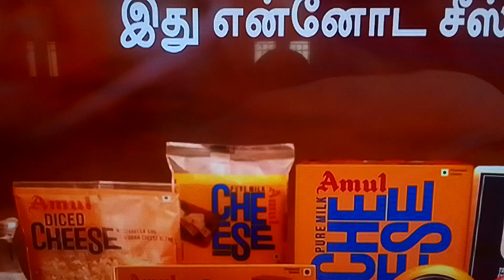𝙰𝚖𝚞𝚕 | 𝙿𝚞𝚛𝚎 𝙼𝚒𝚕𝚔 | 𝙲𝚑𝚎𝚎𝚜𝚎 𝚊𝚍𝚜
𝙳𝚑𝚒𝚟𝚢𝚊 𝚁𝚊𝚜𝚞 𝚊𝚍𝚜